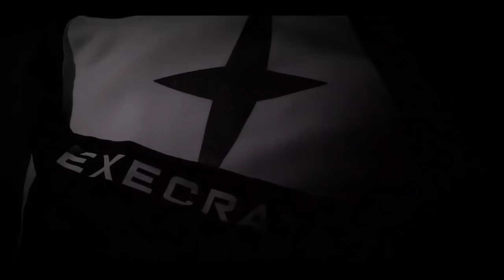TARGET CHOU NI CH4KNU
Eto lang po ang official youtube channel ni Ch4knu.
Check nyo sa facebook page.

hehe